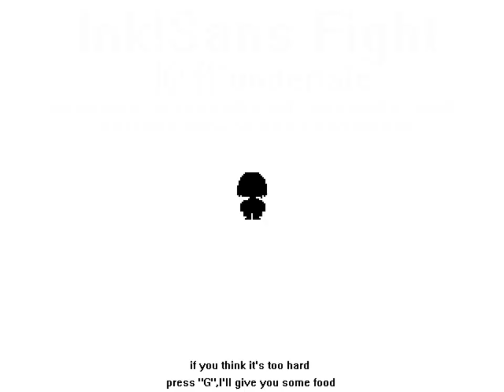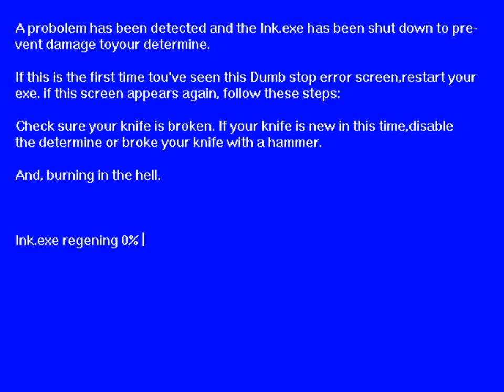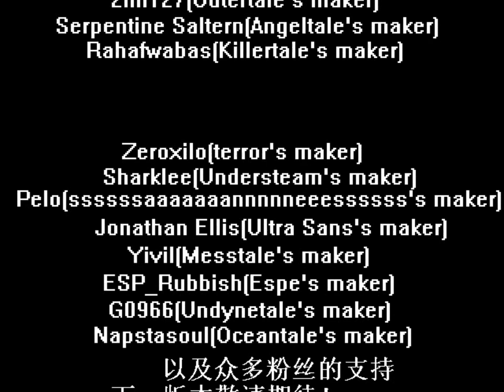Ink!Sans Battle ver 0.25 [DEMO,undertale fangame]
・Discord垢→朱印豆腐#8427
・My Discordサーバー→上記に記載